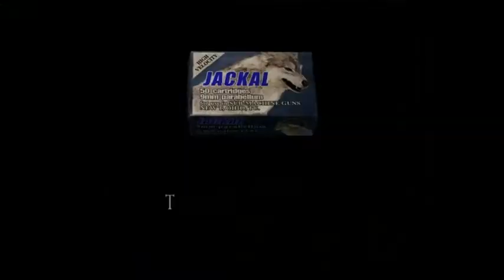Game Snare: Resident Evil 4 Steam Part 10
Last video that I had to narrate over prerecorded footage. Will be back to normal in the next part. BTW.. the Labyrinth :/